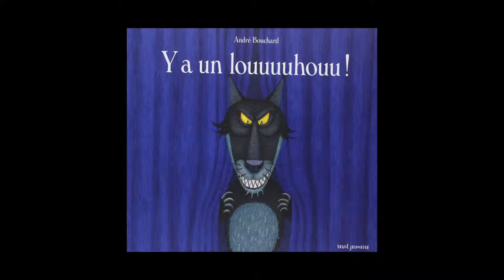André Bouchard - Y a un louuuuhouu !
Rencontre avec André Bouchard, auteur de l’ouvrage « Y a un louuuuhouu ! » aux éditions Seuil Jeunesse.